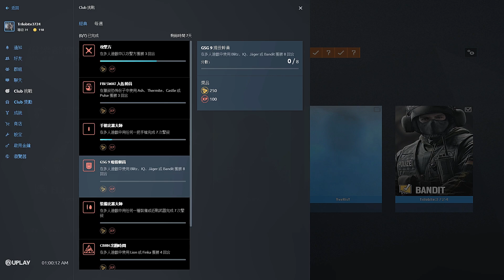Bandit臨危1打4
我是Trilobite
也可以叫我3724
是一個大學生
這是第一次正式發布影片
希望你們喜歡 支持